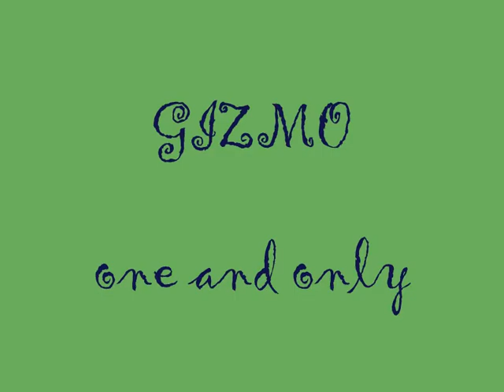PUG Gizmo- one and only